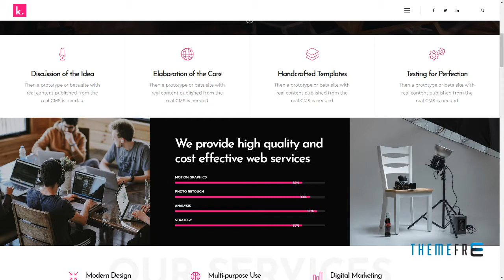Klamath - Multipurpose Creative Portfolio WordPress Theme Ohanne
Columns 4+

 Layout Responsive

 Tags agency, animations, blog, clean, creative, design, digital, gsap, minimal, modern, multipurpose, parallax, portfolio, tweenmax, wordpress